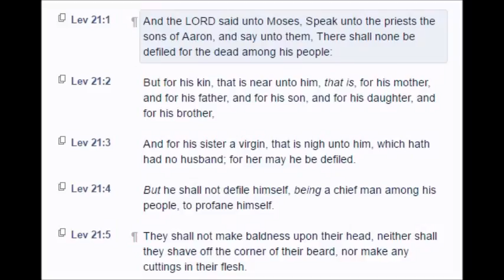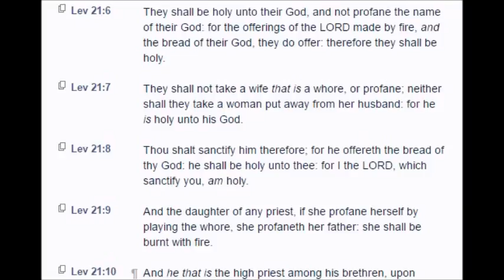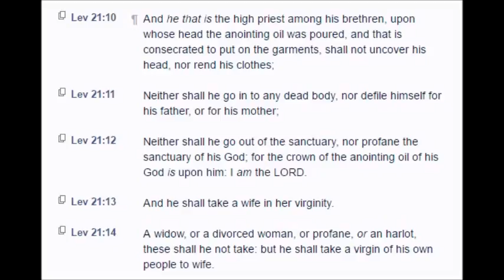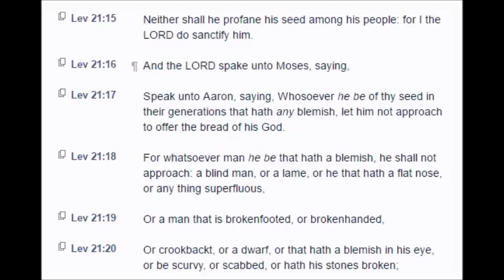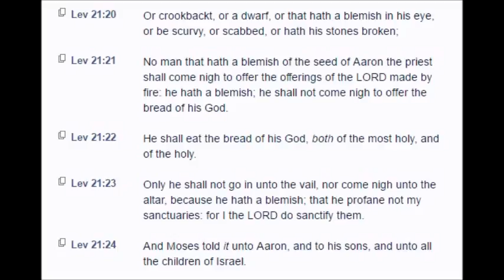Leviticus: Chapter 21 (KJV)